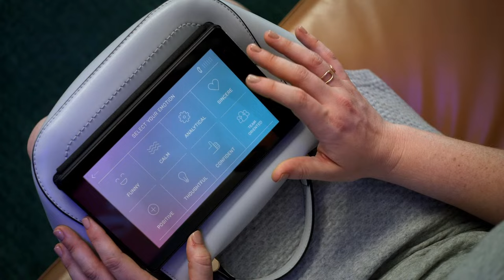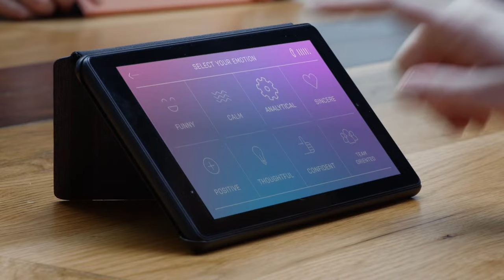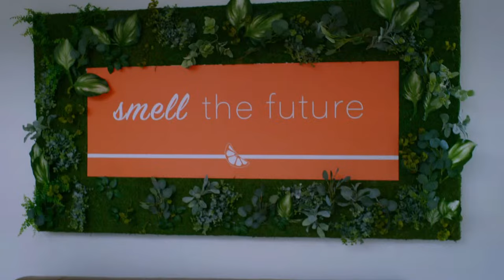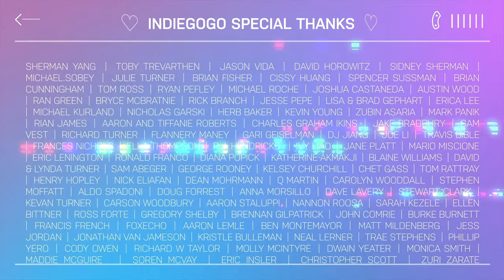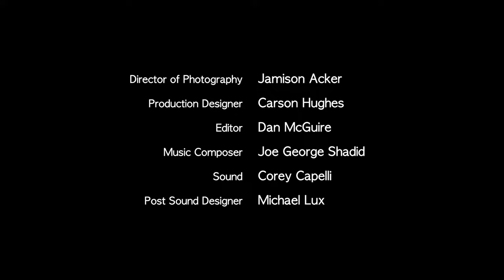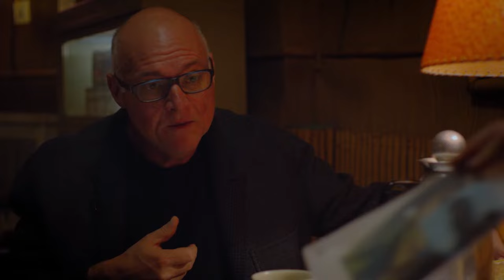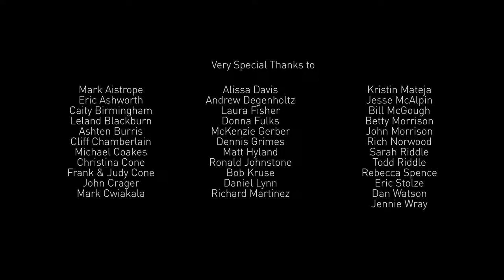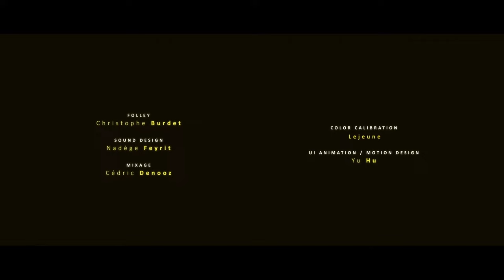The DUST Files "Tech Tales Vol. 4" | DUST Livestream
Ponder these not so unfamiliar tales of technology in our "Tech Tales Vol. 4" anthology, going live on March 22nd at 10am PST / 1pm EST.

"Tech Tales Vol. 4" Features:
"APPyness" by Ryan Turner
"Perfect Man" by Nic Collins
"Empty" by Timothy Troy
"How is this the world" by Sadie Rogers
"Best Friend" by Nicholas Olivieri, Shen Yi, Juliana De Lucca, Varun Nair, David Feliu